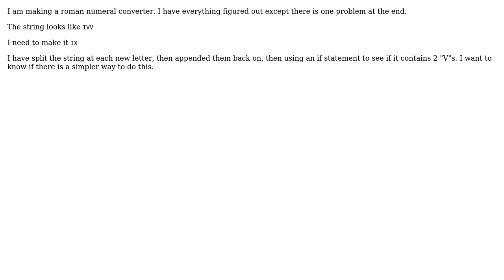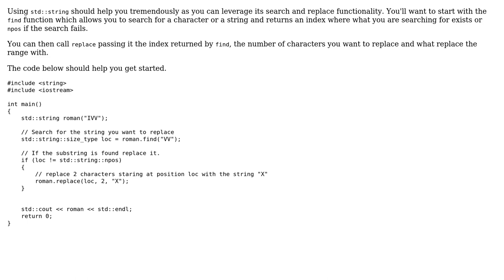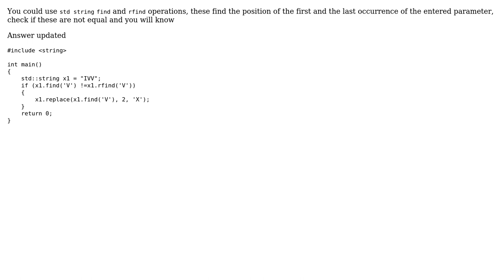I need to swap out two values in a string for one (C++) (2 Solutions!!)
I need to swap out two values in a string for one (C++)

With thanks & praise to God, and with thanks to the many people who have made this project possible! | Content (except music & images) licensed under CC BY-SA | Music | Images & others | With thanks to user Sumsar1812 user Captain Obvlious user Achyut and the Stack Exchange Network Trademarks are property of their respective owners. You are responsible for your own actions.